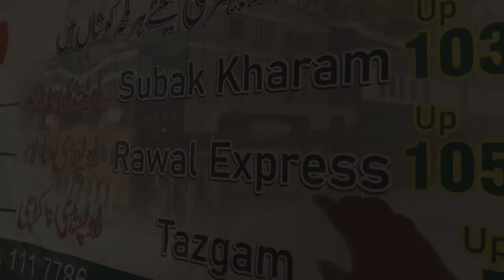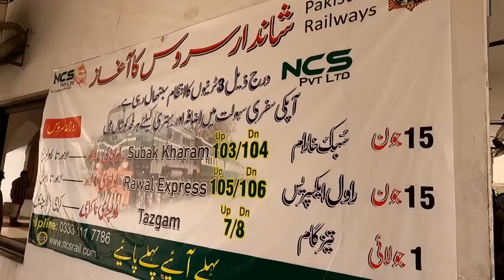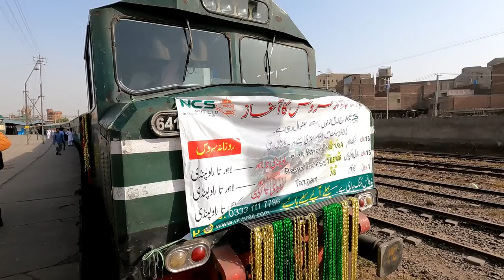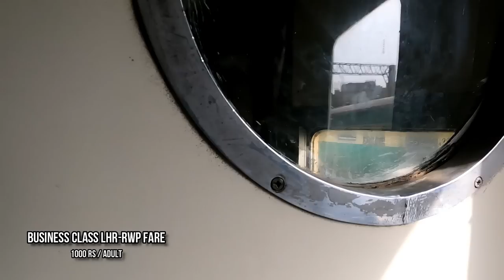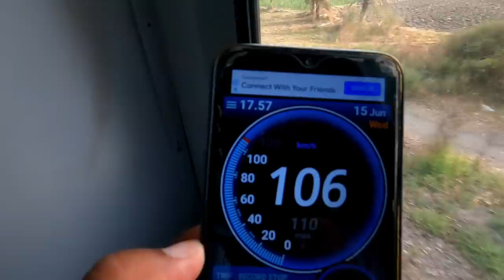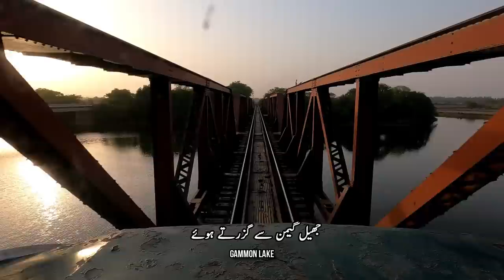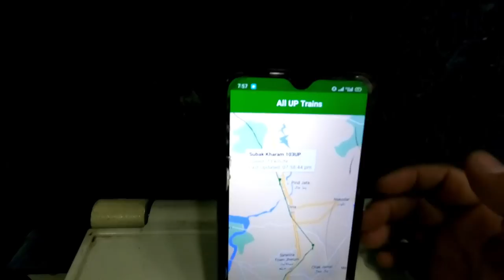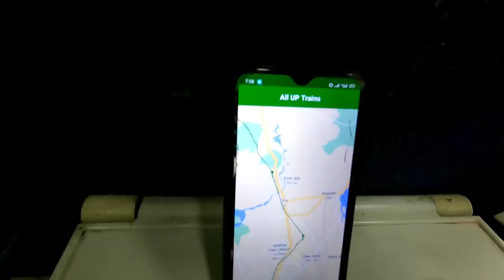Stylish Runner Train of Pakistan | Subak Kharam Inaugural Journey After Privatization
Hello Everyone, Today I am here with a brand new journey video in Stylish Runner Train of Pakistan. Yes I'm talking about Subak Kharam express that ply between Lahore and Rawalpindi. It is one of most famous railcar running on this route. Previously, this train was running under commercial management of Pakistan Railways but for the first time in history of PR, it is now outsourced to a private firm named NCS Pvt Ltd.
15th June 2022 was the date it made its first inaugural run under private sector and I got the chance to travel on its AC Parlor class from Lahore to Rawalpindi. This journey had many ups and down but at the end, all went good. So sit back, relax and enjoy this journey...

00:00 Vlog Introduction
00:52 Lahore Junction & 103UP Subk Kharam Express
09:23 Coaches Review & My Friends
13:40 Starting Journey & Little Mishap Till Gujranwala
18:43 ZCU-20 Cab Ride From Wazirabad to Gujrat
26:12 Greenline 6DN Thunder Through Pass at Gujrat
28:30 Security & Catering of Train
31:16 Sunset at Lalamusa Jn
33:33 Snacks & Funny Whistles of 104DN at Kharian Cantt
36:45 Interviewing Operations Manager of NCS Pvt Ltd
41:04 Jhelum, Chaklala & Rawalpindi
43:59 Closing Notes & Goodbye